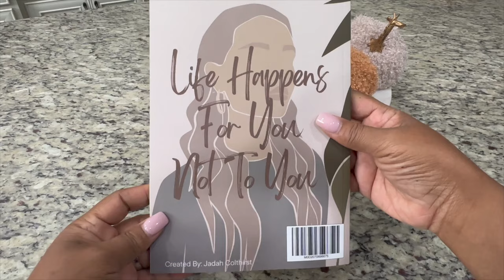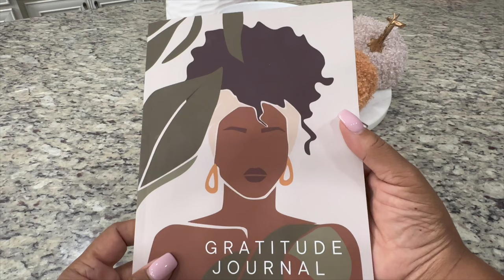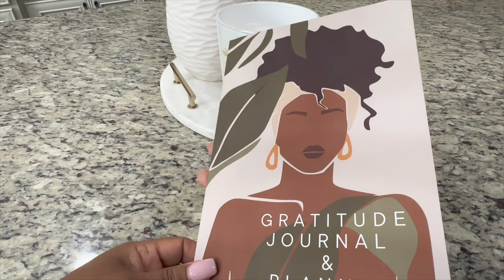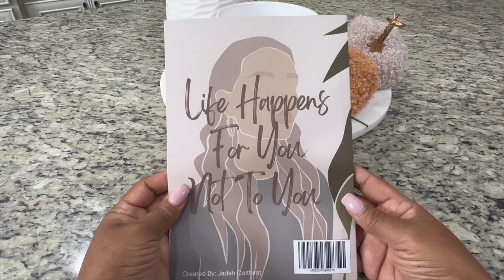Fall Coffee bar Decorating Ideas | How to Style A Fall Coffee Bar 2023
Hey GPP's in this video I share with you how I decorate my Fall 2023 Coffee Bar. Hope you are inspired to set up your own fall drinks or coffee bar. Enjoy!

$ChelomieC

Music
SONG
Cubic Z
ARTIST
Diamond Ortiz
ALBUM
Cubic Z
LICENSES